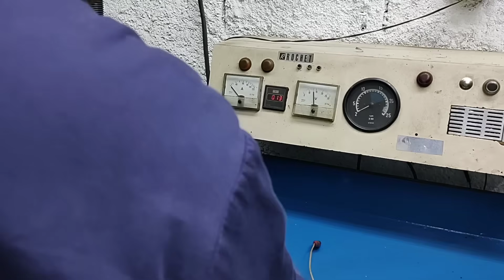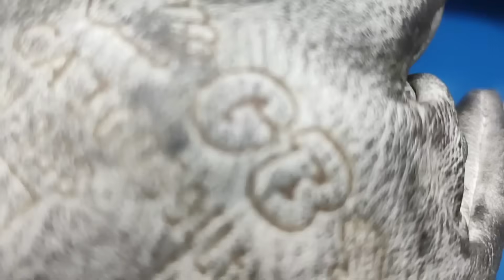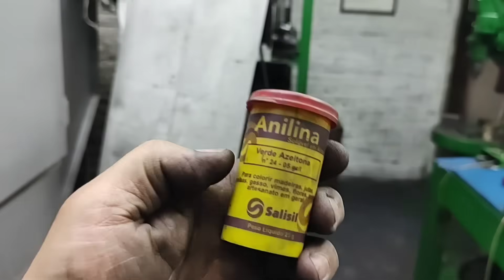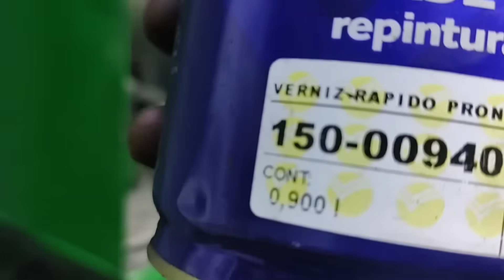como eu limpo o alternador Como deixar o alternador novo denovo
Alternador Novo
Alternador Novo Denovo
Como deixar o Alternador
Alternador Zerado
como  limpar alternador
lavar Alternador
jatear alternador
jato de areia